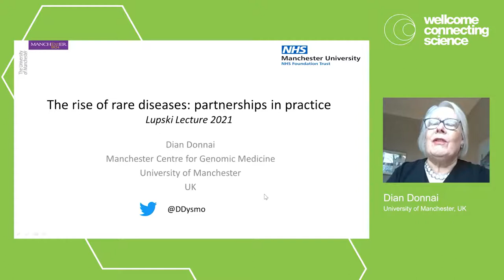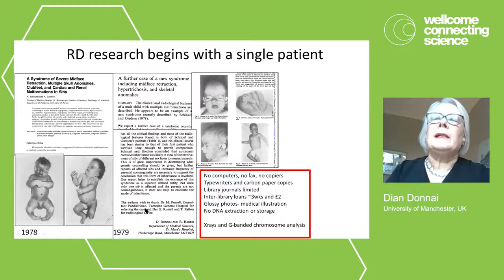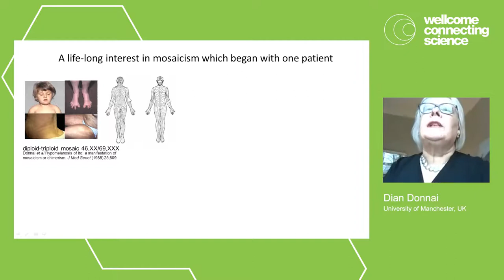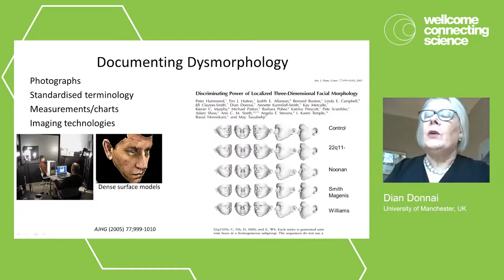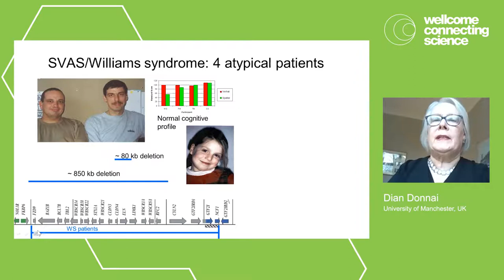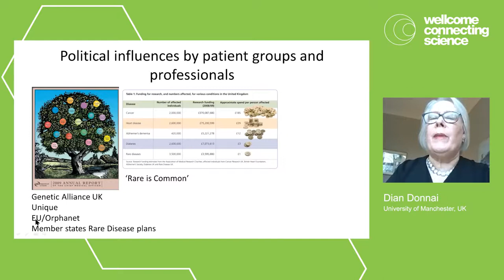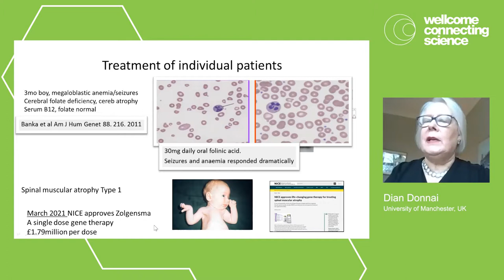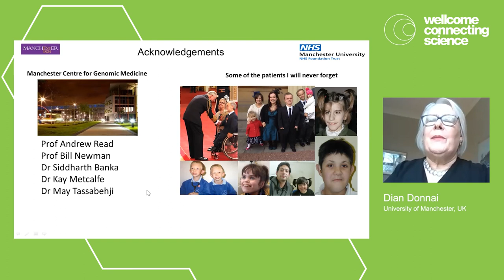Dian Donnai: The rise of rare diseases: partnerships in practice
Keynote lecture by Dian Donnai at Genomics of Rare Disease 2021:
Organised by Wellcome Connecting Science Courses and Conferences.